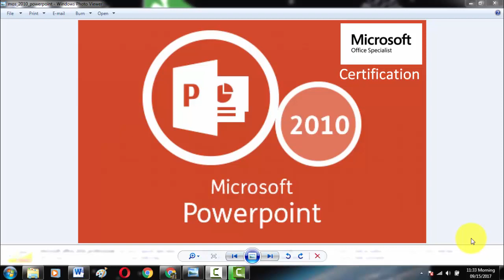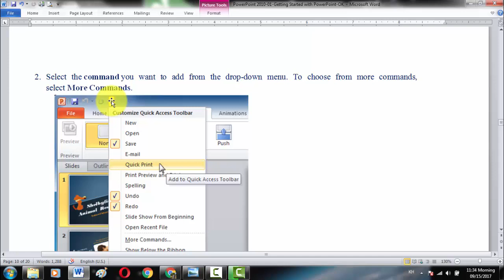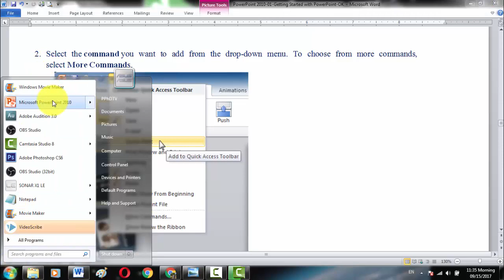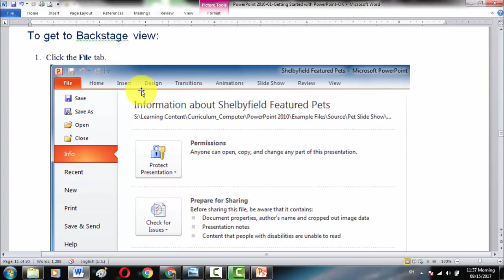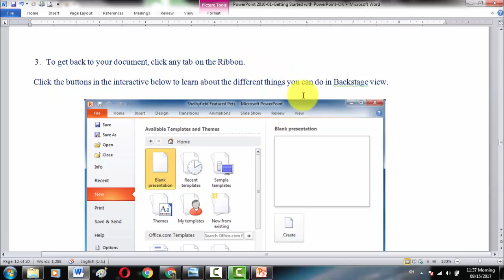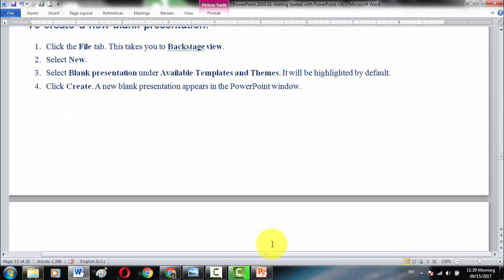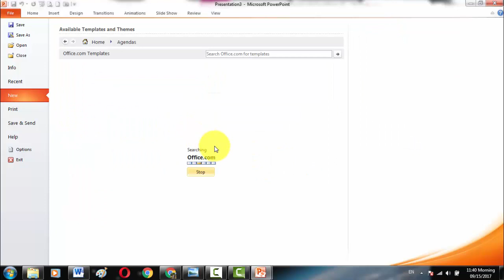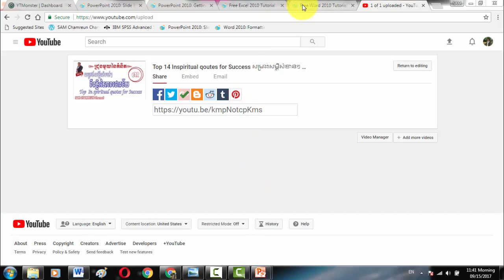Learn Microsoft Office Powerpoint 2010 with SAMCHMAREUN (Introduction-02)